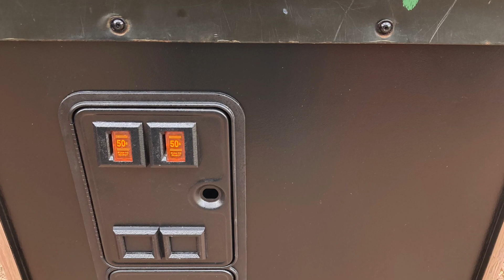1987 Atari APB All Points Bulletin Arcade Machine Restoration Cleanup